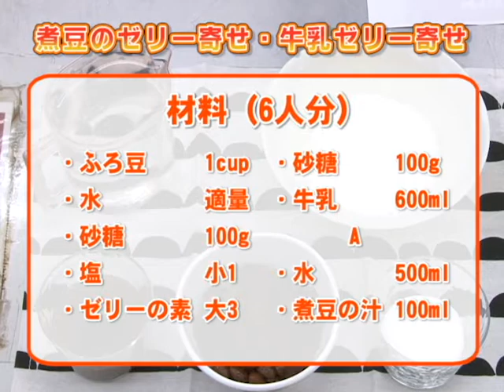令和2年地産地消クッキング1月号『煮豆のゼリー寄せ』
煮豆は柔らかく煮るのがコツです。煮豆の汁を使うことでゼリーにコクがでます。